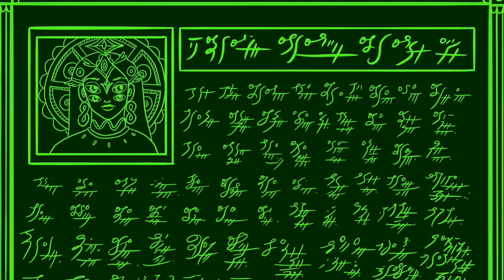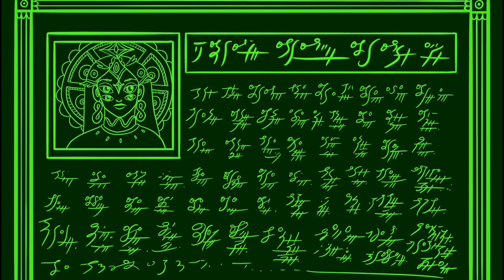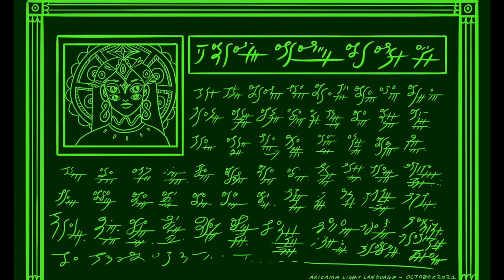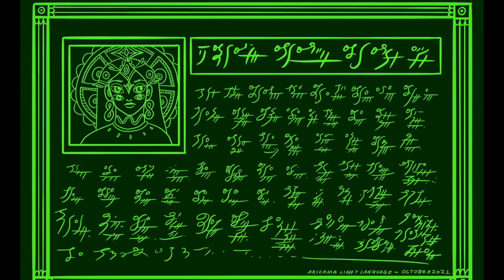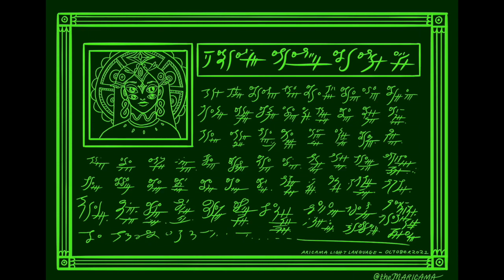Aricama October 2021 Light Language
I (I)
NOW (NOW)
 MANAGE (MANAGE)
MYSELF, (MYSELF)
MY HEART, (My Heart)
MY EYES, (My Eyes)
MY FOCUS, (My Focus)
BACK INTO (Back Into)
MY LIGHT. (My LighhHHt!!)

Join the Aricama Liberation Nation Cooperation Community! Receive your very own Aricama Avatar by signing up for Tier 3!

FOLLW ME!